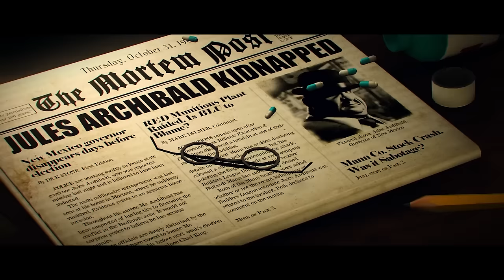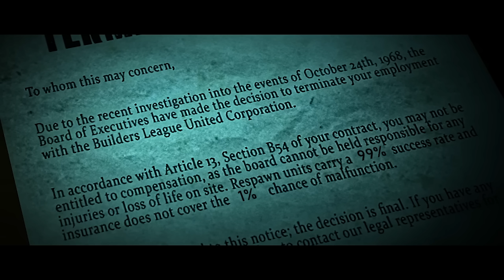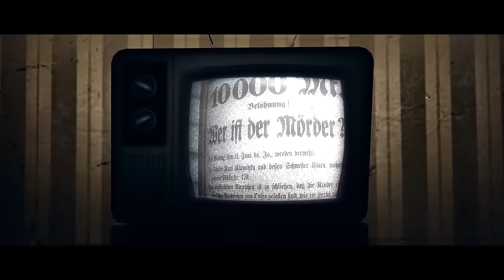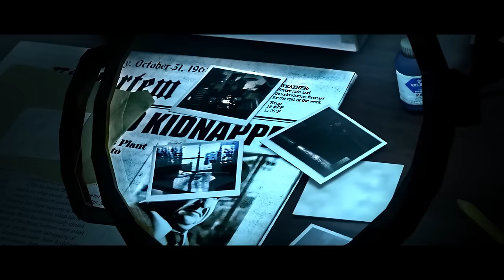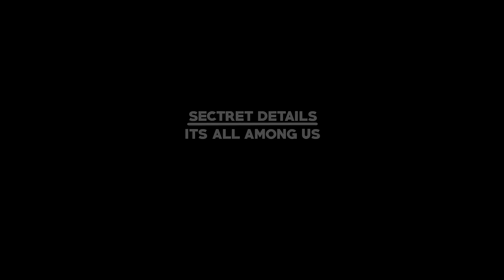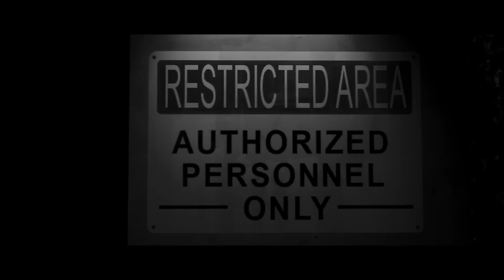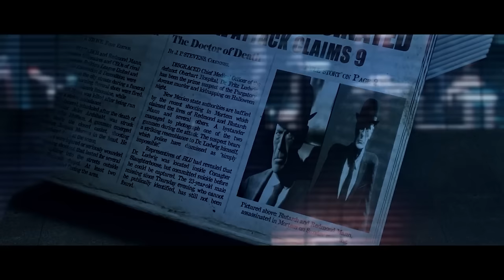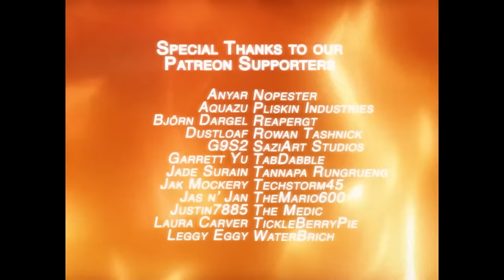FILM THEORY: EMESIS BLUE EXPLAINED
𝙂 𝙊  𝙏 𝙊  𝙎 𝙇 𝙀 𝙀 𝙋  𝙉 𝙊 𝙒
Explained/Explaining the TF2 Emesis Blue Movie

Special thanks to our supporters:

Chief Executive Drake
owosalesman
the Blampy that Dangles
Anyar
Adam Badík
Justin Delgado

In this video i explained the movie by Fortress Films the movie Emesis Blue: On Halloween Night of 1968, an executive of the Builders League United Corporation mysteriously vanishes in Mortem, New Mexico. A private detective and washed-up war veteran team up to find him, yet the man they hunt is more dangerous than they can possibly imagine.

So i hope you enjoy the explanation of this video. I tried my best to talk about everything.